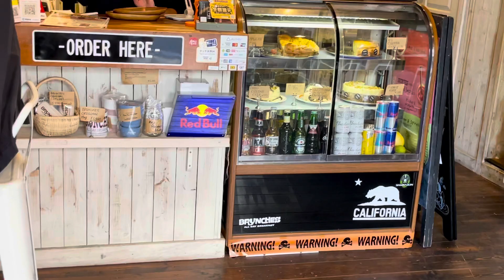🐷BRUNCES 辻堂🐷此の御店で個人的なNo.１menu✨🤞✨プルドポークサンド🍔プルドポークって,そもそも,皆の衆,知っちょったかゐ⁈ BBQ🍖の壱種なんやが,此れが又,激ウマなんや😆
🍔defaultなmenuに非らず🆖土日は⁈🍔